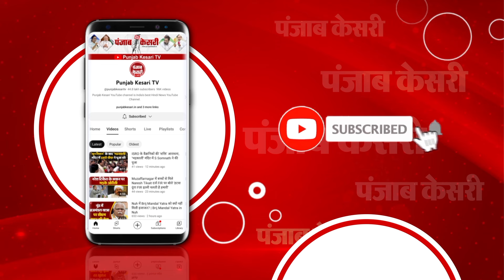Haryana Assembly Election 2024: Dushyant Chautala के साथ आए Chandrashekhar Azad Ravan, अब होगा खेल?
इन दिनों देश के दो राज्यों के विधानसभा चुनाव काफी सुर्खियों में बने हुए हैं... ये दो राज्य, जम्मू-कश्मीर और हरियाणा हैं... चुनाव आयोग की घोषणा के बाद से दोनों राज्यों में राजनीतिक पार्टियां अपना पूरा दमखम झोंके हुए नजर आ रही हैं या यूं कहें कि, सारे दांव-पेंच आजमा रही हैं...